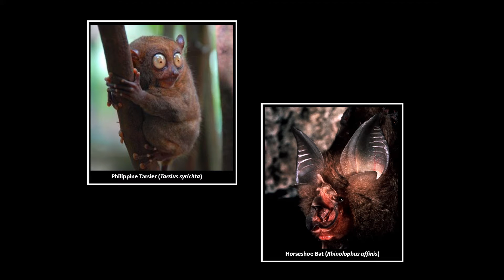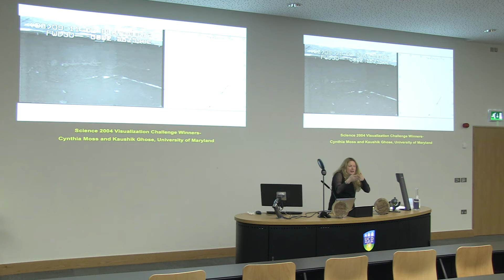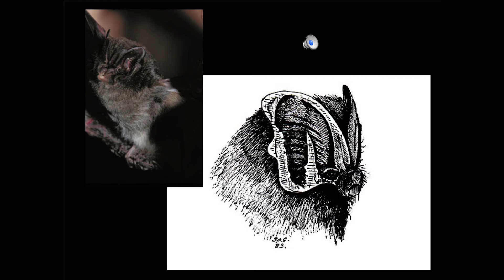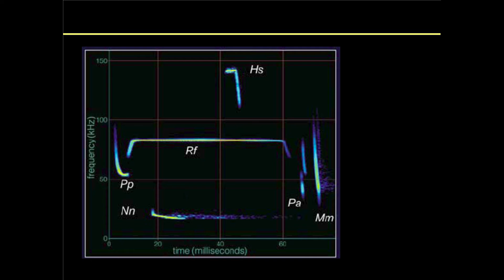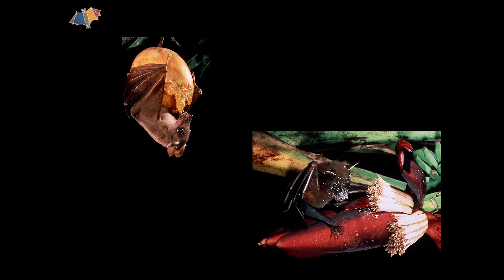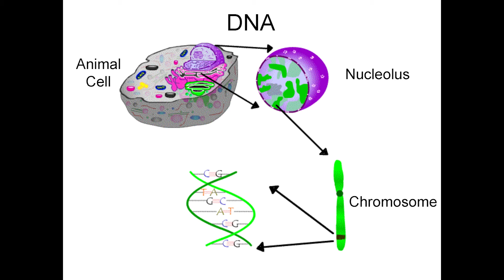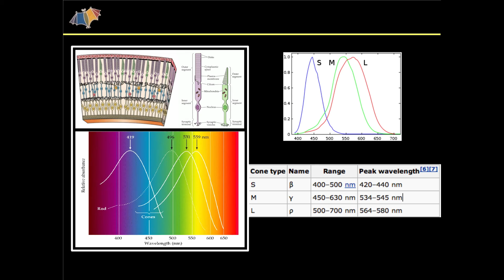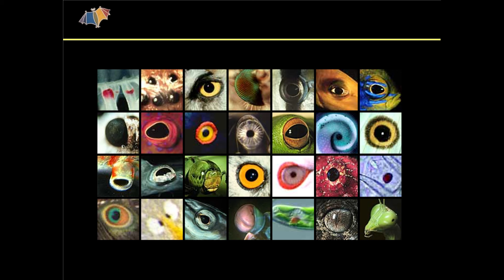Listening in the Dark: a Bat’s perspective | Emma Teeling | Light & Shadow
Emma Teeling | Associate Professor, UCD School of Biology and Environmental Science | Listening in the Dark: a Bat’s perspective

Discover how nature found amazing ways to adapt to darkness

Put yourself in the position of a bat, having to live and find food in eternal darkness. How do you cope without seeing? Discover the amazing ways bats developed to survive and thrive in such challenging environments. Is there something we humans could learn from them?